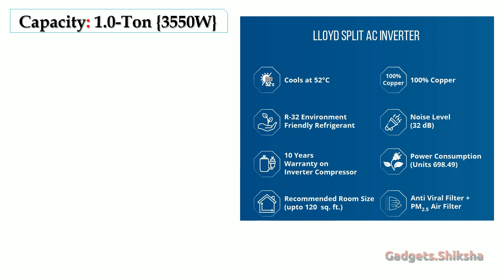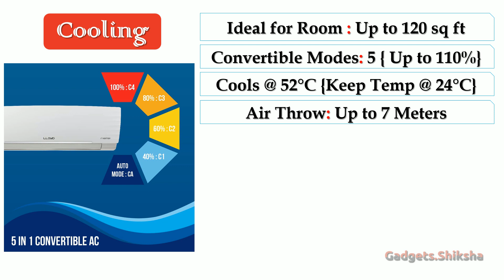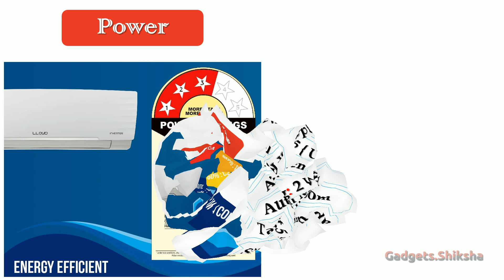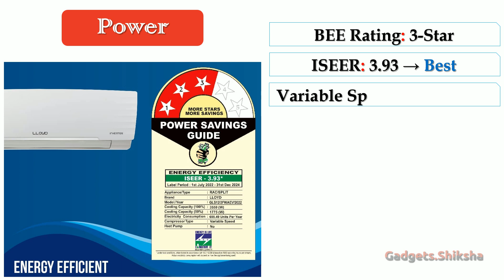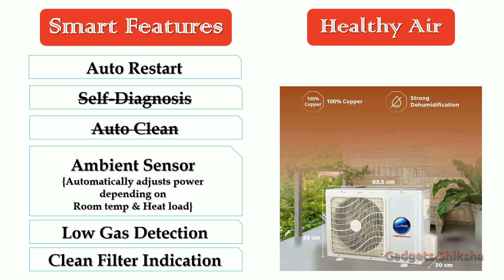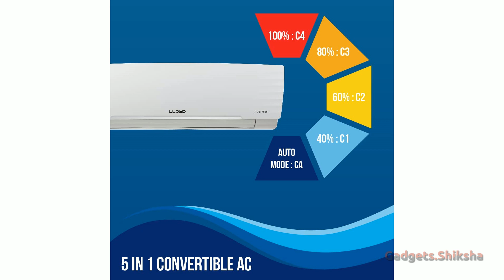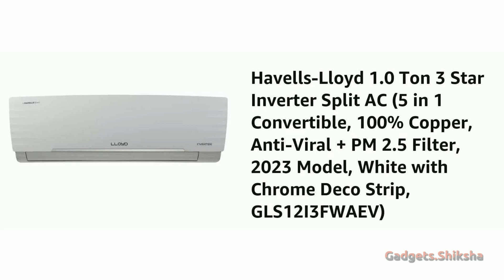🔥1.0-Ton 3-Star ► Lloyd GLS12I3FWAEV Review ► ​हैवेल्स एयर कंडीशनर ► Lloyd Inverter AC under 30000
Looking for an efficient AC to cool your room? Look no further! The Lloyd GLS12I3FWAEV AC is the perfect solution for your needs!

This 1-ton inverter AC has a 3-star rating, making it one of the lowest-priced and most efficient ACs available under 30,000 Rupees. It features auto cooling and air throw of up to 7 meters, meaning you'll never have to worry about hot and stuffy rooms. So go ahead and give your home the cooling it deserves, with Lloyd GLS12I3FWAEV AC!